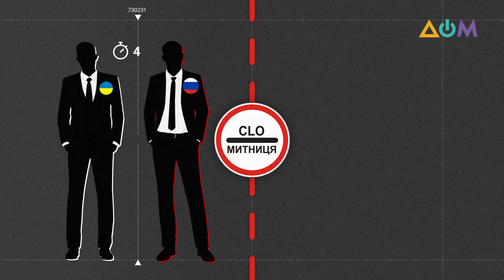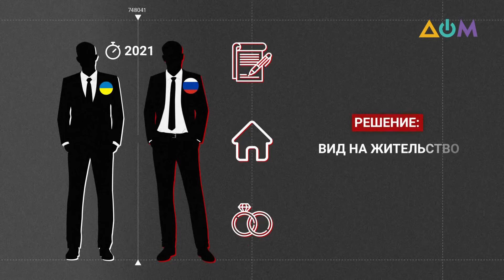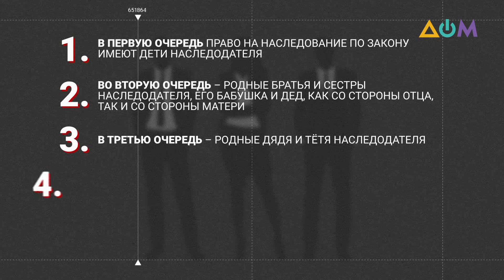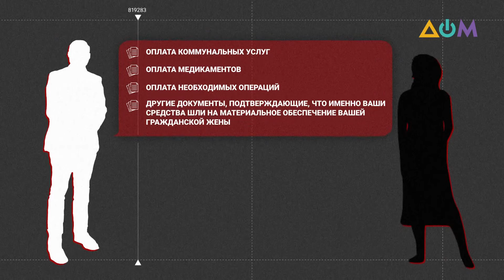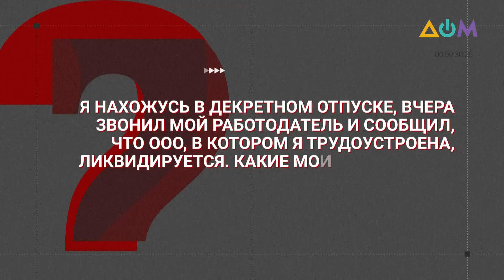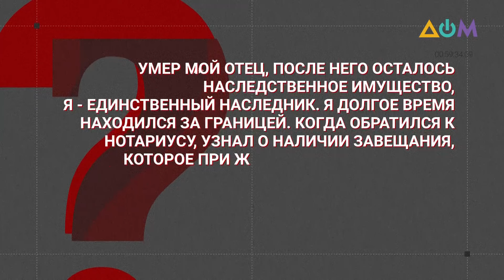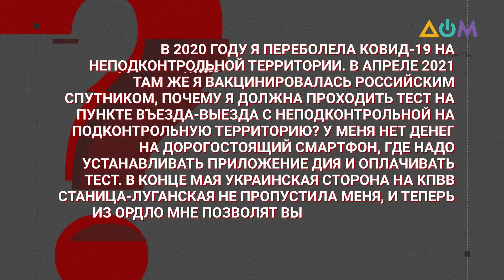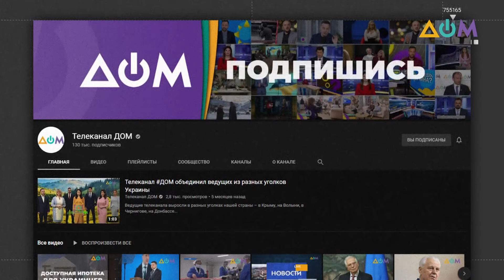Как получить наследство в гражданском браке и какие сроки пребывания россиян в Украине | Имею право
00:29 Какие сроки пребывания граждан РФ в Украине?
05:11 Есть ли у гражданских супругов право на наследство?
09:43 Что нужно знать об увольнении в декретном отпуске при ликвидации предприятия?
13:04 Что делать при пропуске срока для принятия наследства?
16:47 Почему Украина отказывает во въезде жителям ОРДЛО, привитым "Спутником V"?
Об этом и не только – в программе "Имею право" на телеканале "Дом".
Телеканал "Дом" в сотрудничестве с системой бесплатной правовой помощи Министерства юстиции Украины отвечает на актуальные вопросы.